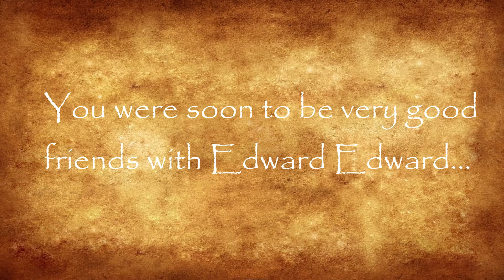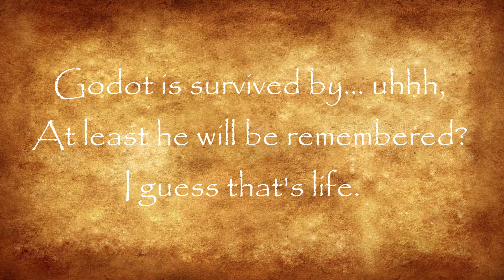RIPGODOT.mp4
Forever in our memories 🙏😭